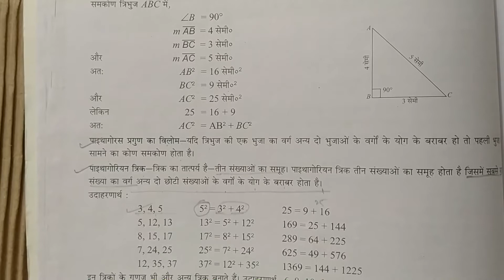Class 7th HM (%)